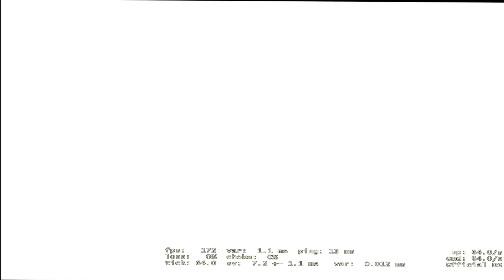Counter Strike Global Offensive ( CS : GO ) || ## 174 || Best Gameplay New Version